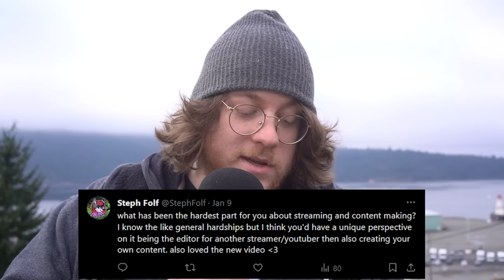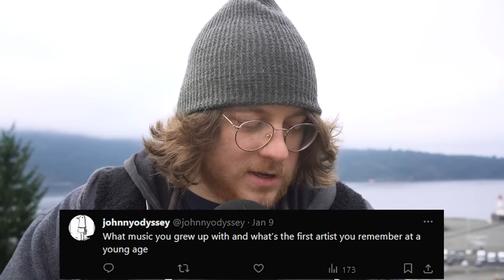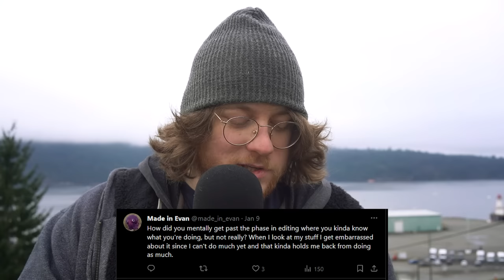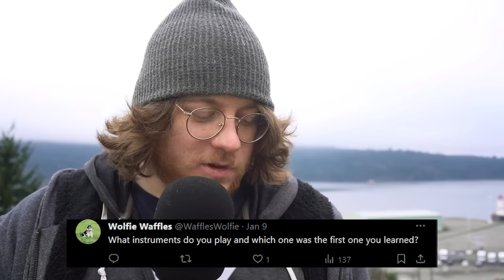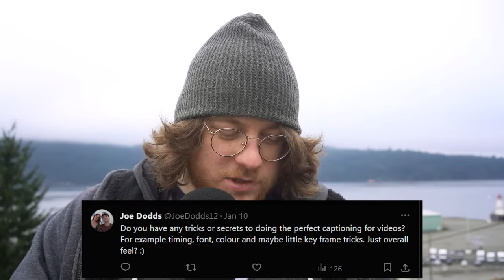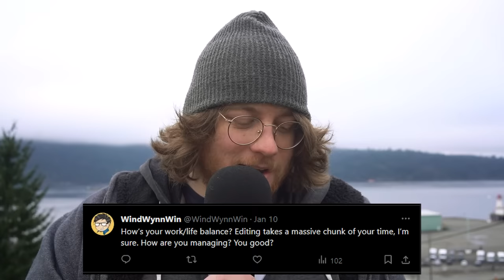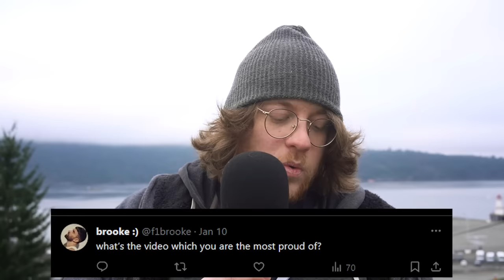Let's Talk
I'm excited for this year

Editor: me